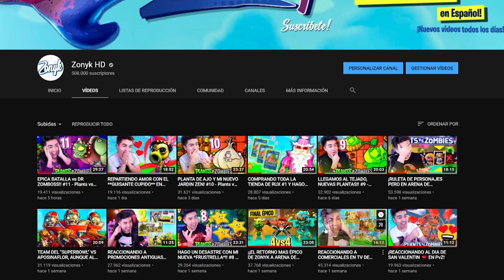MI NUEVO *GUISANTE LANZABAYAS*, ES BELLISIMO!! - PvZ GW1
👉Código de Fortnite: zonyk_hd

-Zonyk HD